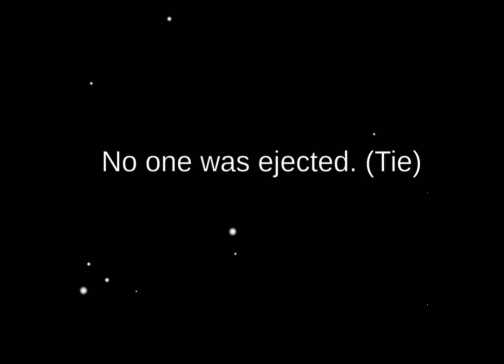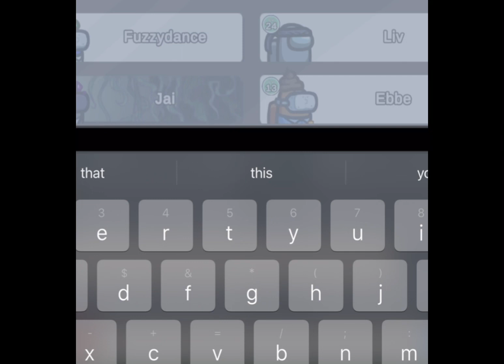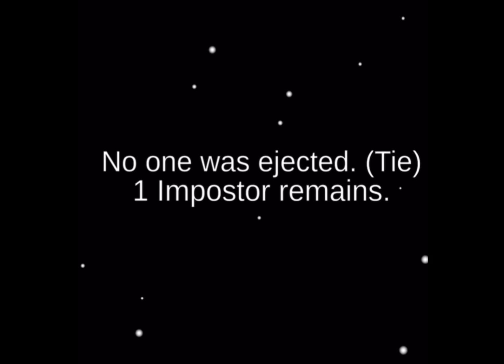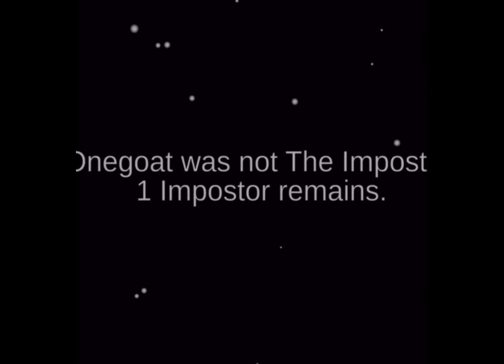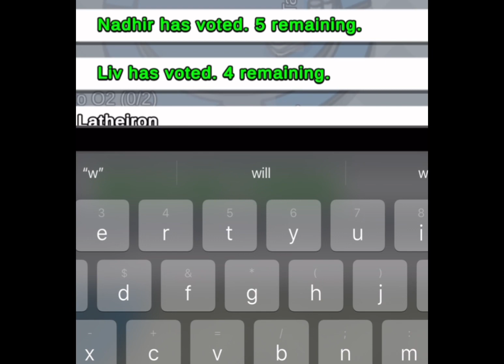Playing among us for the first time ♡︎𓆙𐂃